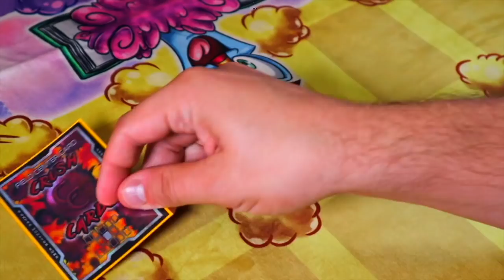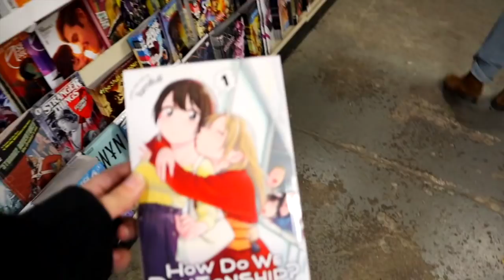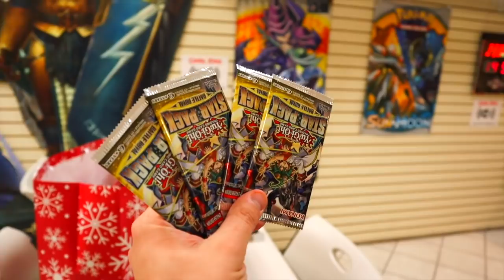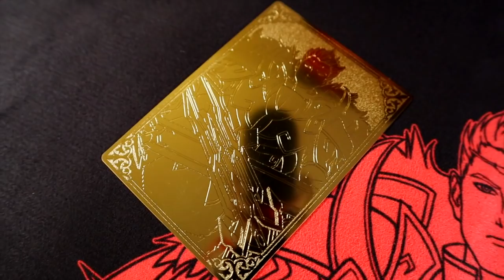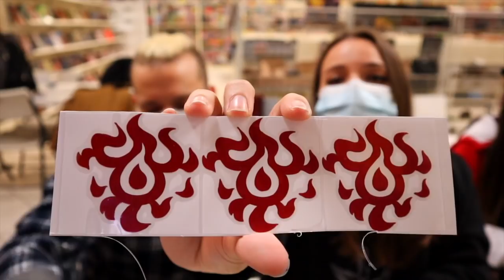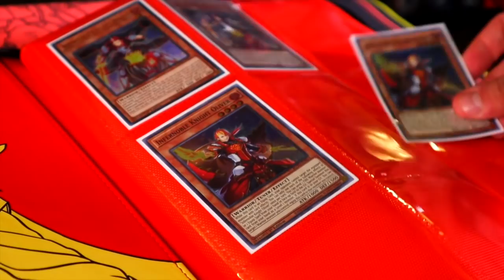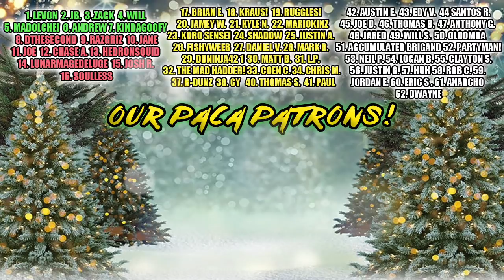Yu-Gi-Oh! THE JOURNEY FOR THE *HOTTEST* NEW MERCH! A VLOG! FEATURING TAPIOCARDS!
🌟CHECK OUT TAPIOCARDS FOR ADORABLE PINS, MERCH, AND THE INFERNOBLE SET!🌟

🦠 STICKERS: $5 🦙 FIELD CENTERS: $10
**[Please send your Name & Address! Also, don’t forget to send as ‘Friends & Family’ because that’s what we all are! 💖]